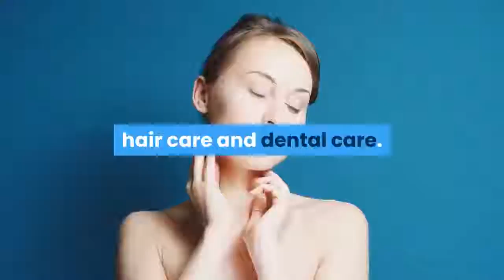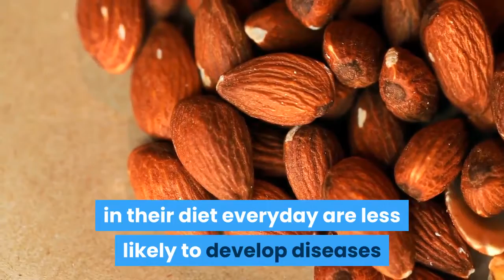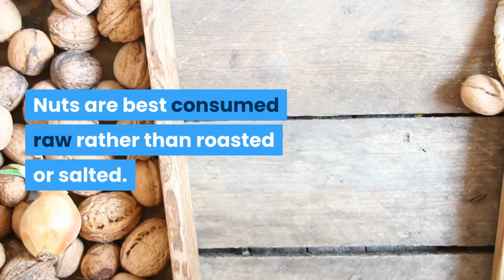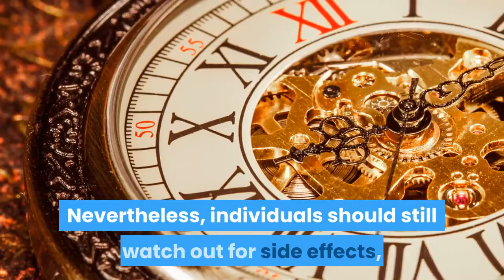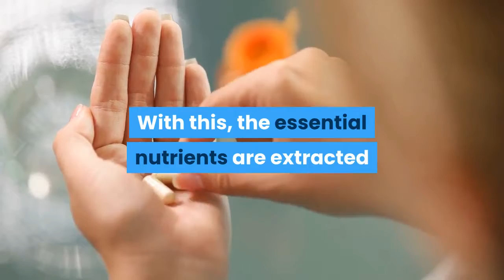What almonds good for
Almonds Benefits
Almonds may be consumed raw, roasted, blanched and in milk form. They can also be taken as supplements.

Almond Supplements
Almonds have a lot of benefits whether raw, in oil form or capsulized. Nevertheless, individuals should still watch out for side effects, especially when taken in high amounts. Experts suggest that a healthy amount of almond taken daily should only be a handful serving. Too much could break a weight loss plan and may also lead to gastrointestinal disturbances. In order to take advantage of all the nutrients from almonds without getting too many calories or bloating, it may be worth considering gel supplements instead. With this, the essential nutrients are extracted and packed all in one capsule.

Blue Diamond Almonds, Raw Whole Natural, 40 Ounce

Blue Diamond Almonds, Low Sodium Lightly Salted, 25 Ounce

Wild Soil Almonds - Distinct and Superior to Organic, Herbicide Free, Steam Pasteurized, Probiotic, Raw 3LB Bag

Blue Diamond Almonds Lightly Salted, Low Sodium, 100 Calorie Packs, 32 Count

365 Everyday Value, Almonds, 16 oz